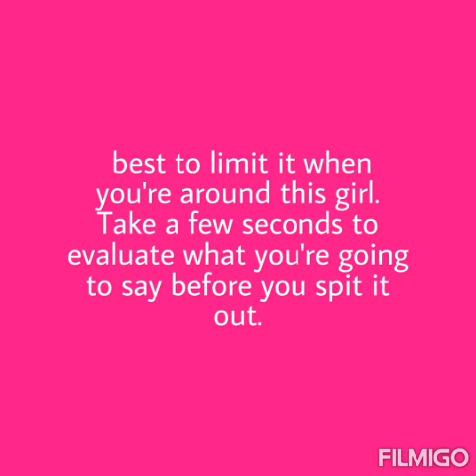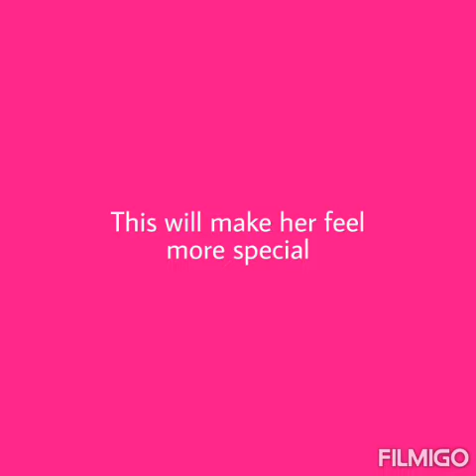How to impress a girl